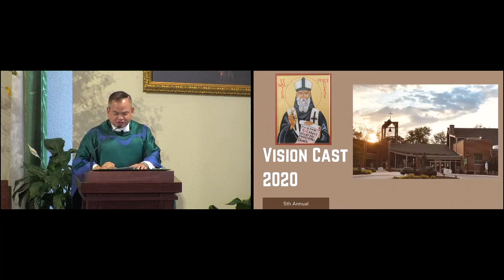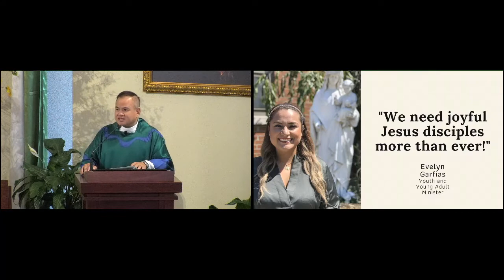Vision Cast 2020/21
From the homily of Father Mario, here is the 5th annual Vision Cast for our parish of St. Walter. So proud of you Saint Walter!